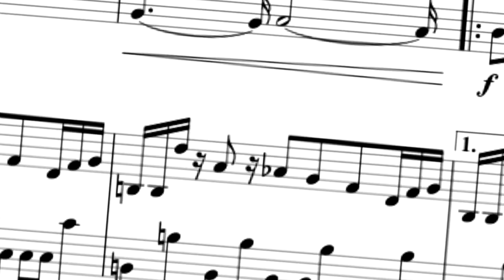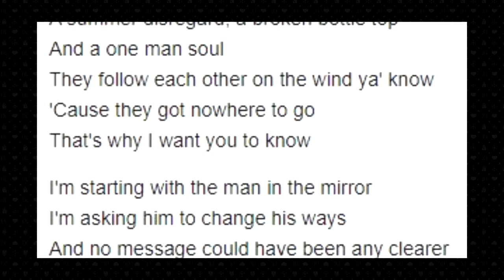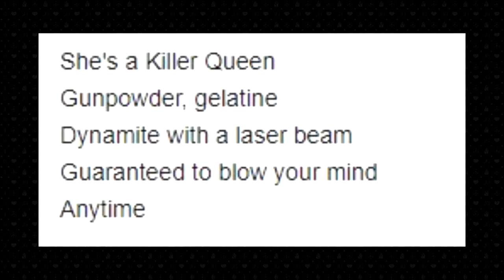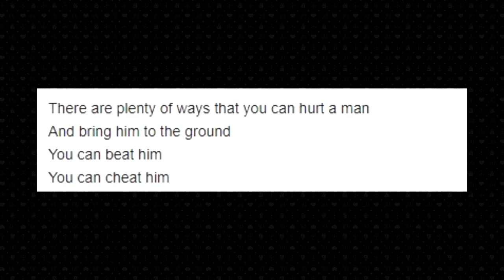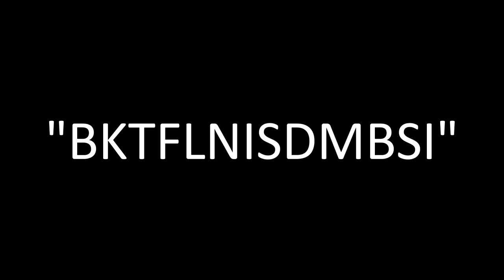How Araki Uses Music To Flesh Out His Characters | Jojo's Bizarre Adventure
Stands aren't just references to music. They're so much more and here's why.